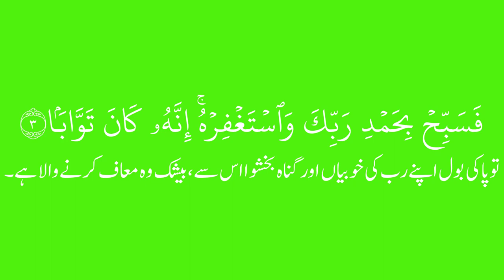Surah-Al-Nasar ||سورہ نصر ||greenscreen ||No copyright||ready read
سورہ نصر
آپ کی سہولت کے پیش نظر یہ وڈیوں کاپی رائٹ فری اور گرین سکرین پر بنائٰی گئی تاکہ آپ جیسے چاہے اسے استعمال  کرسکتے ہیں اس وڈیوں کی خاص بات یہ ہے کہ سورہ نصر کا ایک مستند تفسیر سے اخذ کیا گیا ہے۔
نوٹ: اگر آپ کو فونٹ سائز یا رنگ سے کوئی بھی مسئلہ ہو تو کمنٹ میں بتاسکتے ہیں  حتی الامکان میری کوشش یہی ہوگی کہ وڈیوں کو بہتر سے بہتر تر بنایا جاسکے۔
I will try my best to make the videos as good as possible.
Surah-Al-Nasar
I am on Facebook.
I am on Instagram.